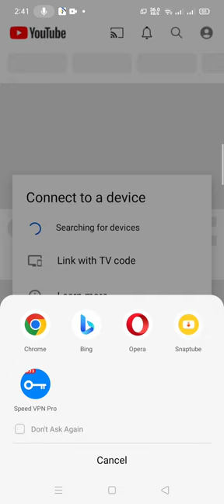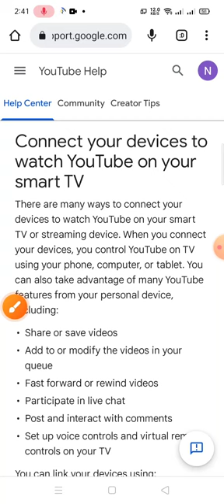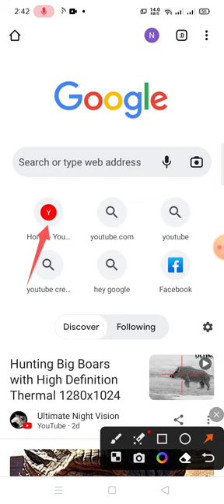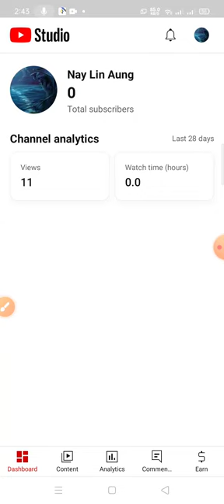Sea Dragon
ဒီvideoက Android Phone ကိုအသုံးပြုပြီး မိမိ Youtube channelထဲမှာ Customise channelရှာမရတဲ့ သူတွေအတွက် အကူညီဖြစ်‌စေဖို့ပါ။